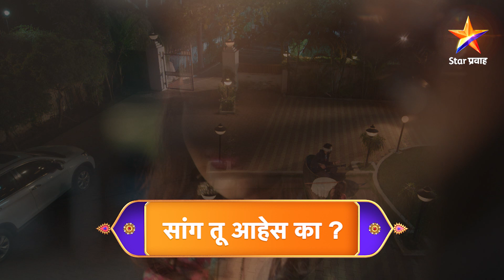Saang Too Ahess Ka | सांग तू आहेस का? | Full Episode 105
Saang Too Ahess Ka | सांग तू आहेस का? | Episode 105